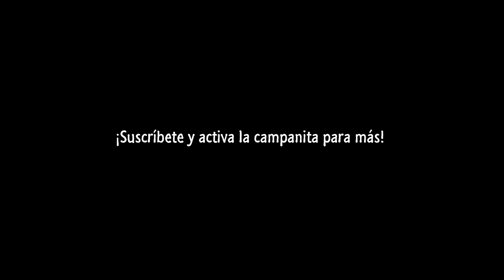Mr. Meat OST: Main Menu Piano By Diego Dibala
Melodía: Main Menu (Version 2) Mr. Meat
Videojuego: Mr. Meat By Keplerians Team

Si has jugado Mr. Meat, seguro que conoces esta melodía.

¡Espero puedan darle mucho apoyo!

Puedes comprar una licencia conmigo para hacer uso, contáctame.

¿Quieres escuchar tu canción favorita en piano?

¡Muchas gracias!